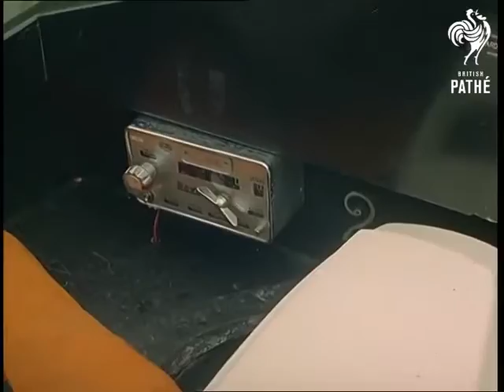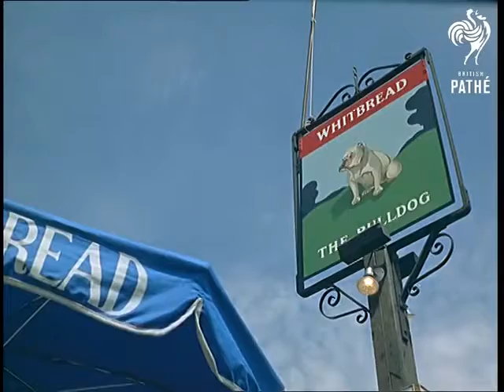expo 67 1967